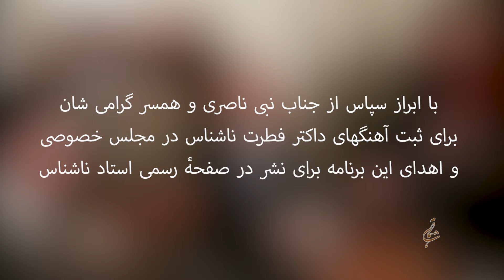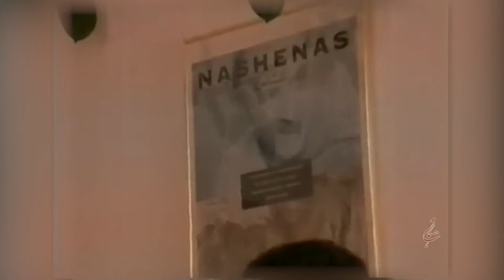غزل زبان چشمت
Ghazale Zabane Chashmat
Lyrics: Bashir Sakhawarz
Compose: Copy
A song from 1970
Performed in London, 2018